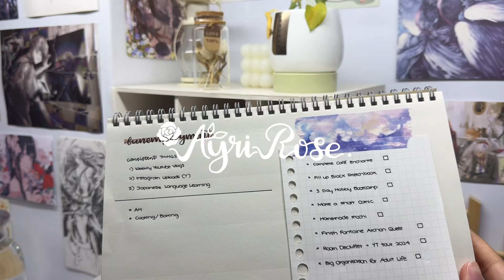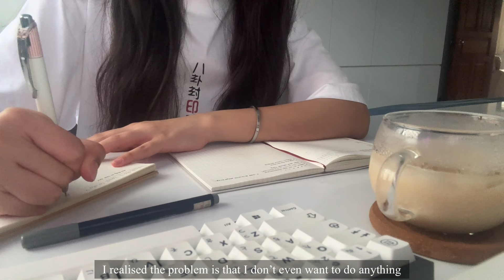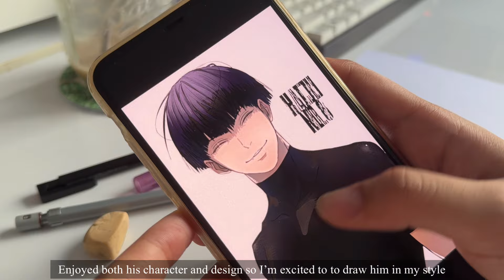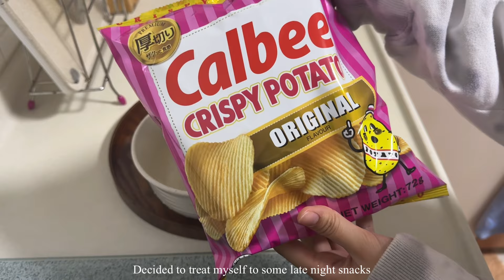Summer Days in my Life 🌥 receiving bad news, job search, cooking, tough times, taking it slow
Hello everyone

I am embarrassed to say that I have yet to improve my current depressing situation. No worries though, I am positive that things will eventually get better. With time as long as I move forward, it will all be fine.
I hope everyone is doing better than me but if you're not, I hope this vlog can accompany you during tough times. Please remember not to give up and always be grateful to the little moments in life. They are what keeps us going! ((At least AOT taught me that hahahah))

Thank you for tuning in to another depressing vlog. Please take care of yourself and see you in the next! Let's do this!!

With Love,
Ayri

Music 🎵
Rose - Lukrembo (Intro)

-  Maple Waltz

-  Animal Crossing